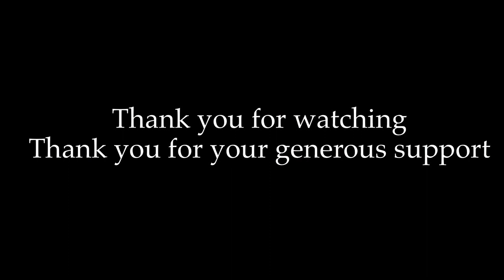Honey Bee Muddy Waters 3 String Shovel Guitar Suitcase Drum High Hat Heavy One Man Blues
Learn The Shovel Guitar the fun way

Richard Newland built 3 String Shovel Guitar tuned GDg
Soldano 30W Mini Head
Caline Pegusus Overdrive (Klon Clone)
Seismic Audio Speaker Cab  12" Celestion Vintage 30 60W, 12" Guitar Speaker 8 Ohm
One Man Band Drum Company Suitcase Drum